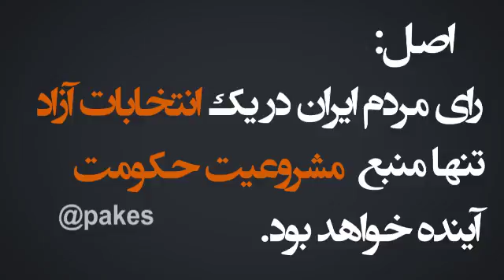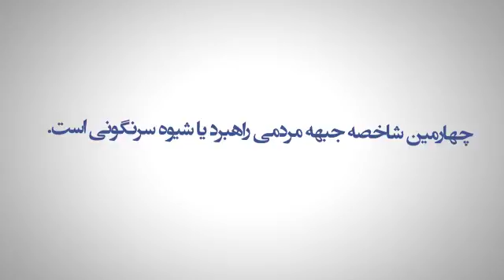جبهه مردم کدام است خودی را از غیر خودی چطور تشخیص بدهیم چه کسی یا جرایانی میتواند جرو جبهه مردم باش